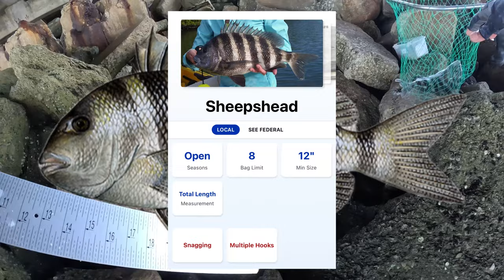Incredible Sheepshead bite under the Matanzas bridge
Avid angler- Chip cut an old rod down to make me made me a sheepshead rod
St Augustine Paddle Sports- Bottom Sweeper jig made by Reel Habit jigs custom molded and painted byDavid Hernandez
Genung's Fish Camp- 291 Cubbage Road in Crescent beach Live sand Fleas for bait

Mike Cook aka St Augusitine Sandman ventured on foot under the Matanzas bridge and caught his personal best Sheepshead to date using bottom sweeper jig straight to 15lb braid loaded with a live sand flea as bait.

Kerry Cook for all background music with Crawdad Studios
Mike Cook and the Jam Shack Underground "Sail away with me" outro song